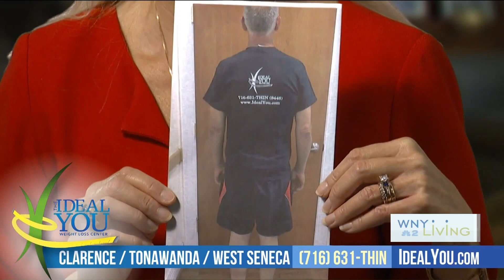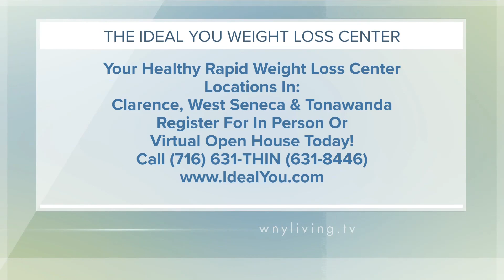WNY Living May 20, 2023 - The Ideal You Weight Loss Center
Our weight loss program at The Ideal You provides adequate protein to help our clients maintain and preserve their lean tissue and muscle. A lot of our clients look younger after losing the weight and don't have any sagging skin!